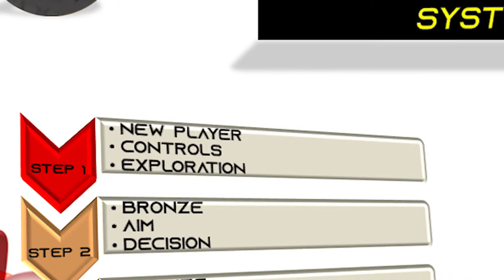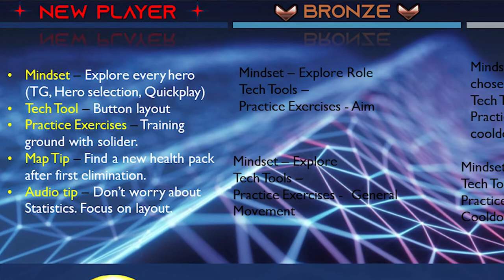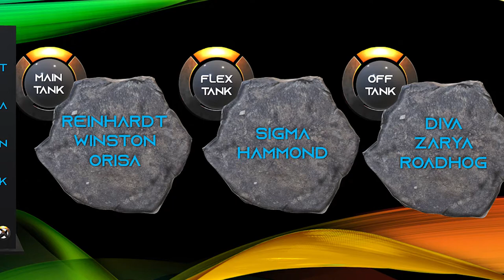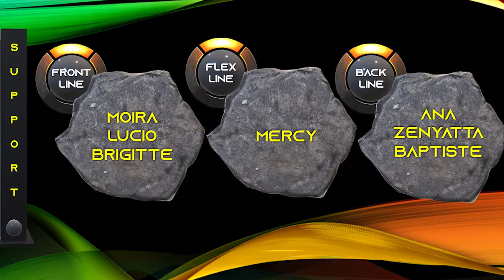New Player in Overwatch { Gamer's Mindset } The Fundamentals & Exploration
Welcome to Gamer's Mindset

Our first series will cover the video game Overwatch.

Included-

Guided training,  exercises, and tools.
The GAMER'S MINDSET to have fun, and find the most success in Overwatch.

This Package will be broken down into a 7 part series scoping the entire Overwatch ranking system.

Believe in your skills, and you shall succeed.
Stay true to your word, and they will respect.
Live long, and in peace.

See what's next.